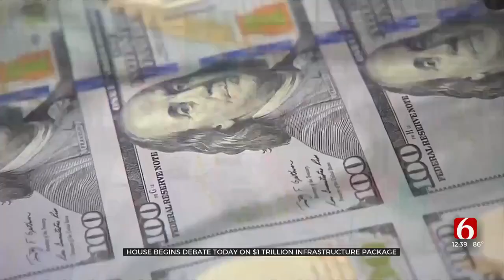House Begins Debate Today On $1 Trillion Infrastructure Package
Free pre-kindergarten and child care subsidies for families with small children. Dental care and hearing aids for seniors with Medicare. Infrastructure improvements in every state.
There’s a lot in President Joe Biden’s $3.5 trillion government-reshaping plan, and it’s hitting a tumultuous time. ***